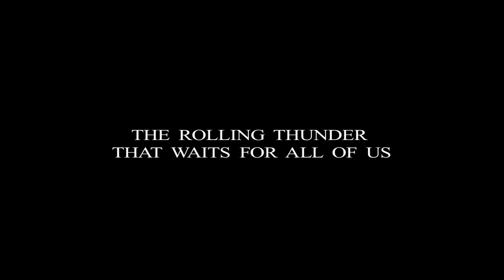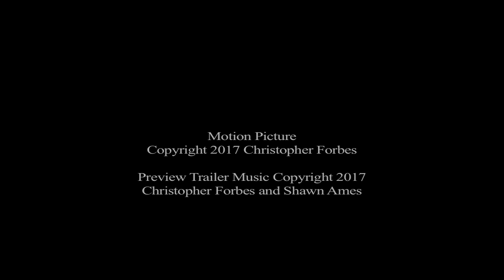JESSE JAMES vs THE BLACK TRAIN teaser trailer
Teaser Trailer for JESSE JAMES VS THE BLACK TRAIN.  The world premiere of the full feature will take place Sunday, Jan. 7th at the Poison Peach Film Festival, Imperial Theatre, 745 Broad St., Augusta, GA.